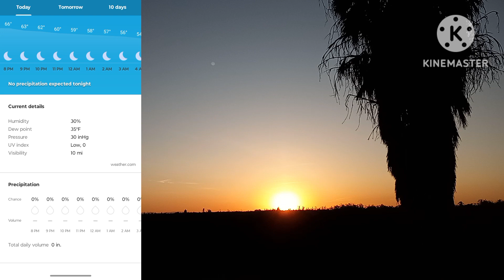5/7/24 Sunset Real Quick